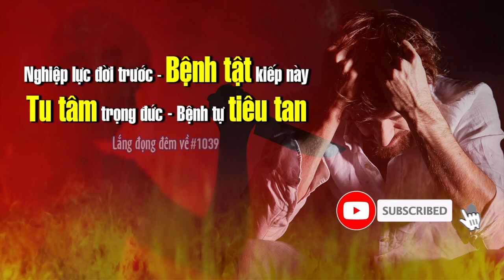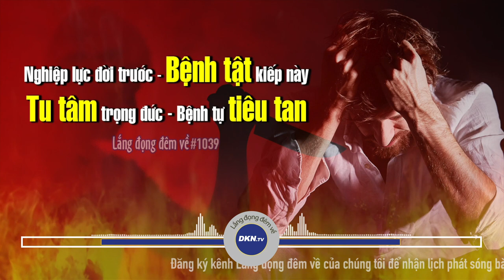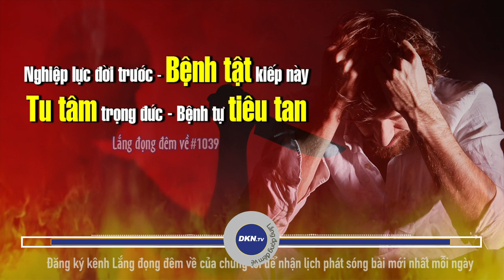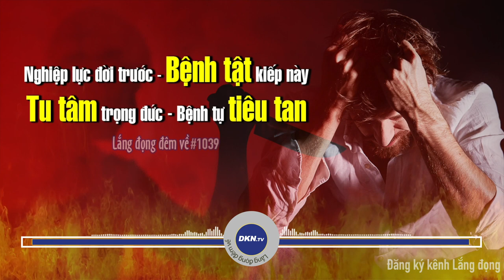#1039: Tu tâm trọng đức, bệnh tự tiêu tan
🌌 Lắng đọng đêm về số 1039: Nghiệp lực đời trước, bệnh tật kiếp này; tu tâm trọng đức, bệnh tự tiêu tan
Quý vị thân mến, ngày nay, y học hiện đại phát triển, các loại thuốc và phương pháp trị bệnh mới liên tục xuất hiện, thế nhưng con người vẫn ốm, và bệnh tật ngày càng trở nên dị thường. Y học hiện đại tin rằng mỗi loại bệnh có những biện pháp tương ứng để chữa trị, và thuốc kháng sinh đã được phát minh để chống lại các căn bệnh gây ra bởi vi khuẩn và virus. Tuy nhiên, bất cứ khi nào vi khuẩn hay căn bệnh kháng thuốc, người ta lại phải nghiên cứu ra các cách chữa trị mới. Với những căn bệnh nan y và kỳ lạ thì không có phương pháp nào đáng tin cậy để điều trị. Vậy nguyên do của những căn bệnh là gì và làm cách nào để trị được tận gốc? Xin mời quý thính giả cùng lắng nghe chương trình hôm nay của Lắng đọng đêm về.